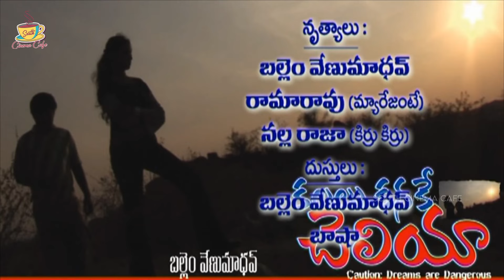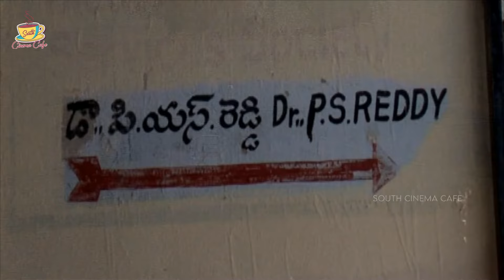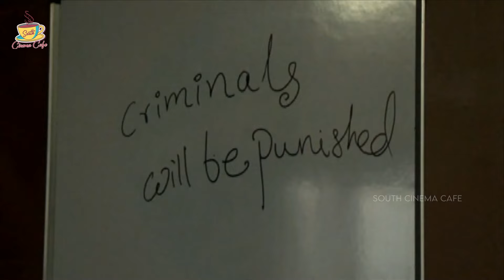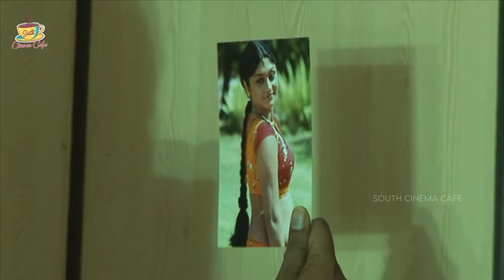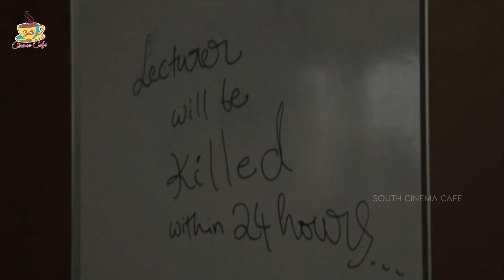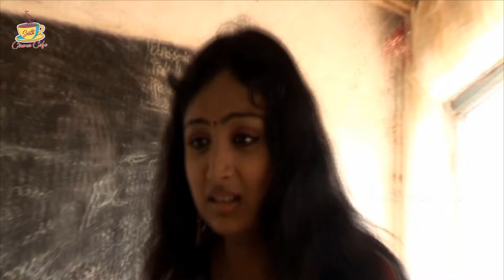Waheeda Kalalu Kanake Cheliya Telugu Full Movie (Kosalya Aunty)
Banner: Venu Films
Movie: Kalalu Kanake Cheliya(Kosalya Aunty)
Release Year: Aug 12 2008
Star Cast: Vahida, Ballem Venumadhav
Editor: Ballem Venumadhav, Ranga Swamy
Story-Dialogues-Producer-Director-Music: Ballem Venumadhav